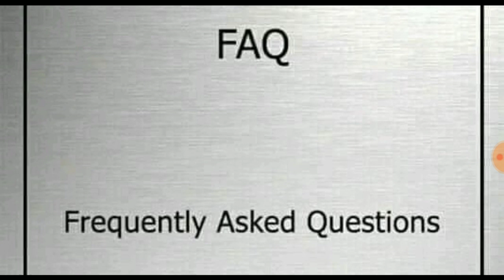FAQ full form